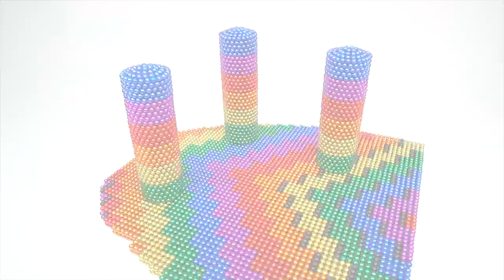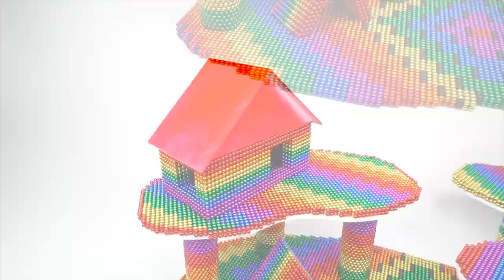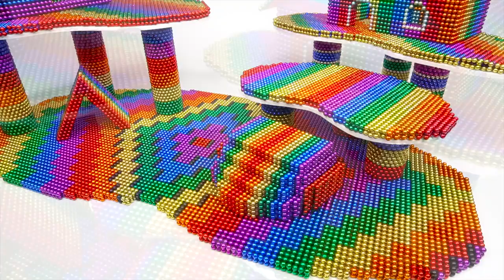DIY Build Mega Villa House Slide Swimming Pool For Cat & Hamster With Magnetic Balls Satisfying ASMR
animal crossing,
babybus,
toy story,
instagram reels,
toys and colors,
gaming music,
baby bum,
asmr eating,
asmr sleep,
asmr mouth sounds,
asmr massage,
kids toys,
kids toys play
kids,
vlad and niki,
pewdiepie,
children's story,
tv9,
songs,
musica,
music video,
musica cristiana,
facebook ads,
youtube movies,
youtube kids,
cardi b,
trucks,
trucking,
movies,
film theory,
markiplier,
billie eilish,
fortnite,
david dobrik,
jacksepticeye,
james charles,
joe rogan,
baby shark,
bts,
dantdm,
snl,
game grumps,
cnn,
wwe,
lofi,
minecraft,
kids,
kid cudi,
kidz bop,
kids songs,
kid rock,
kid laroi,
kida,
kids fun tv,
kid cudi eminem,
kid cudi playboi carti,
kid city,
kid ink,
kid shows,
kid and play,
kid and kite,
kid and play dance,
kid art,
kid a radiohead,
kid at seattle protest,
kid abelha,
kid ace,
a kids book about racism,
a kid from coney island,
a kid like jake trailer,
a kid named cudi,
a kid in king arthur's court,
a kid song,
a kid movie,
a kid like jake,
kid buu,
kid behind a camera,
kid bookie,
kid buu theme,
kid buu vs goku,
kid breaks face,
kid books,
b kiddo,
b kids,
b kiddo heaven can wait,
b kidd,
bi kidude,
b kidz bop,
bi kidude songs,
b kidada,
kid cudi pursuit of happiness,
kid cudi day and night,
kidcity gaming,
kid cudi man on the moon,
c kidd,
c kidz tv,
ckid,
kidd cole,
kidz tv,
cikidot,
kid danger,
kid danger dies,
kid dancing meme,
kid danger full episodes,
kid drummer,
kid danger last episode,
kid dances,
kid dancing in club meme,
d kids,
d kidz bop,
d kidstv123,
d kidz tv,
d kiddoz,
d kiddos,
d kidz central,
d kidz,
kid e cats,
kid eating,
kid exercises,
kid evo,
kid entrepreneurs,
kid eating cereal meme,
kid educational videos,
kid e$$,
e kids,
e kidz,
e kida re,
e kildare,
e kida,
e kida re dj song,
kid frost,
kid flash,
kid fun tv,
kid friendly songs,
kid flies with kite,
kid frost ain't no sunshine,
kid flash dies,
kid friendly videos,
f kidz tv,
f kidd,
kid getting hit by fly swatter,
kid goku,
kid gets destroyed on shark tank,
kid gets hit in the head with bat,
kid gilgamesh,
kid genius,
kid gets stuck in cement,
kid gets thrown meme,
g kidd,
g kiddo,
g kidd jookin,
g kidstv123,
g kiddo wybd,
kid history,
kid hairstyles,
kid hairstyles for girls,
kid hits head on door frame,
kid halloween,
kid hacks,
kid hip hop songs,
kid heroes,
h kidz tv,
ali h kidnapped,
jana mujhe hai kidhar,
kid in kite,
kid in a candy store,
kid ink show me,
kid ink hell and back,
kid ink promise,
kid icarus uprising gameplay,
kid ink sunset,
i kid you not,
i kid you not arbiter,
i kid you not he turns himself into a pickle,
i kid i kid,
i kidnapped a vampire,
i kid you not doom slayer,
i kid you not anakin,
i kidnapped my girlfriend prank,
kid jokes,
kid justice league,
kid joins tfues lobby,
kid jazz,
kid jesus songs,
kid joe,
kid jams,
kid jumps on camera,
j kidd,
j kid mali,
j kid song,
j kid kamusta,
j kidd prayed up,
j kiddo,
j kid nawawala,
j kidd nets,
kid krrish,
kid kite taiwan,
kid krow,
kid kid,
kid krrish cartoon,
k kids,
k kidz,
k kidnap,
k kida,
kid laroi type beat,
kid laroi go,
kid laroi juice wrld,
kid laroi wrong,
kid laroi reaction,
kid laroi album,
kid laroi selfish,
l kidz bop,
l kidd crazy,
l kidnaps misa,
kid movies,
kid music,
kid maury,
kid movies full movie disney,
kid movies full,
kid movies free,
kid makeup,
kid milli,
m kids,
m kidz tv,
ma keda majboor ha song,
m kidz,
m kidzz,
m kida,
makeda menko,
ma kedert neseet,
kid nation,
kid n play,
kid n play dance,
kid naruto,
kid ninja,
kid n play rollin with kid n play,
kid nation episode 1,
kid nation jontron,
n kidz tv,
n kidz,
n kidman,
lullabies and kiddie rhymes,
games n kidz,
kid on kite,
kid ocean,
kid organic,
kid on shark tank,
kid ocean type beat,
kid on playground,
kid of darkness,
kid of darkness mask,
o kids,
o kidnap ho javegi,
o kiddi k,
o kida,
o kidnap ho javegi dj,
o kidz bop,
o kida re,
o kiddan,
kid president,
kid president pep talk,
kid president kindness,
kid pix,
kid president 2020,
kid playing guitar,
kids play,
p kidz bop,
p kida,
p kidz tv,
koly p kiddo marv,
w.a.p kidz bop,
a&p kidney,
kid quill,
kid quran,
kid quill small talk,
kid quran recitation,
kid quill kids in the summer,
kid quad,
kid quill soapbox,
qkids,
q kidz dance team,
q kidz,
q kidz tv,
q kidnaps picard,
kid rock picture,
kid rock cowboy,
kid rock american badass,
kid rock all summer long,
kid rock born free,
kid rock songs,
kid rock roll on,
r kidsarestupid,
r kidd,
r kidz,
kid songs,
kid slapped by fly swatter,
kid suda,
kid snippets,
kid stuff,
kid singing in walmart,
kid slapped by fly swatter remix,
s kide,
s kide diamond kabla hajatoka,
s kide harmonize,
s kide dulla makabila,
s kidz bop,
s kide mtoto wa mama shamte,
s kide mbagala,
s kide songs,
kid trunks,
kid travis,
kid tv,
kid time storytime,
kid temper tantrum breaks,
kids toys,
kid the wiz,